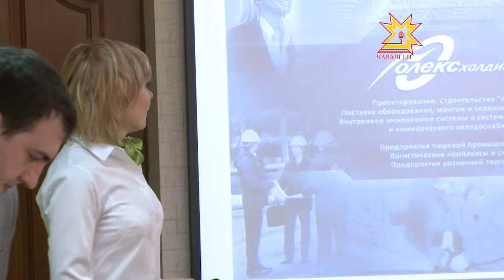Энергоэффективные решения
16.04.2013 Для роста производства необходимы определенные инновационные решения по энергосбережению. Правильный подход в данном вопросе позволяет в разы быстрее развиваться промышленным компаниям. В учреждении «Агроинновации» прошел семинар, посвященный теме снижения затрат с применением современных энергоэффективных решений. Приняли в нем участие представители минсельхоза Чувашии, крупных сельскохозяйственных предприятий Республики.